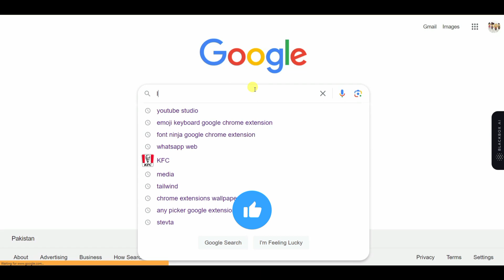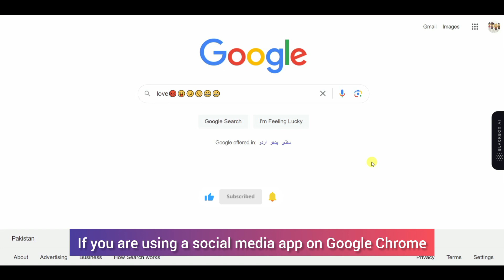Unlock the Secrets of the Amazing Emoji Keyboard Extension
Chrome is definitely the king of browsers, and it doesn't stop there! With over 1,000,000 extensions, there's an extension for everything!

In this video, we'll be taking a look at the amazing emoji keyboard extension. This extension allows you to type emoji without having to use the keyboard shortcuts, and it's perfect for anyone who wants to increase their productivity!

We'll also be ranking the best chrome extensions for productivity, and top 10 chrome extensions overall. Don't miss out on this amazing video, and be sure to check out the chrome extension section of our website for more amazing extensions!